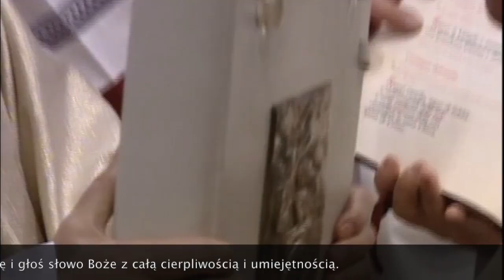Święcenia Biskupie JE Księdza Biskupa Zbigniewa Kiernikowskiego (Rzym, 2002)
Materiał filmowy z przyjęcia sakry biskupiej przez Jego Ekscelencję Księdza Biskupa Zbigniewa Kiernikowskiego. Święcenia miały miejsce w Bazylice św. Piotra w Rzymie, 20 maja 2002 roku.

Główny konsekrator: kard. Angelo Sodano
Współkonsekratorzy: abp Henryk Muszyński, bp Jan Mazur